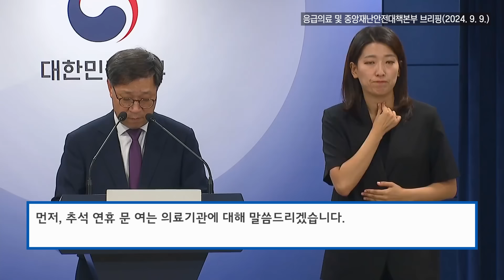추석 연휴 문 여는 의료기관 현황 (2024. 9. 9.)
응급의료 등 비상진료 대응 관련 브리핑 (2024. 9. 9.)
정윤순 보건복지부 보건의료정책실장

먼저, 추석 연휴 문 여는 의료기관에 대해 말씀드리겠습니다.

각 시·도에서 신청 받은 결과, 이번 추석 연휴 기간에 문 여는 당직 병･의원은 잠정적으로 일 평균 7,931개소로 예상됩니다.

이는 2024년 설 연휴 당직 병·의원이 일 평균 3,643개소였던 것과 비교하면 약 2배 이상으로 크게 증가한 수준입니다.

연휴 첫날인 9월 14일에는 27,766개소의 병･의원이 문을 열고, 9월 15일에는 3,009개소, 9월 16일에는 3,254개소, 추석 당일인 9월 17일에는 1,785개소, 연휴 마지막 날인 9월 18일에는 3,840개소가 문을 열 예정입니다.

2024년 설 당일에 1,622개소 병·의원이 문을 열었던 것에 비해, 올해 추석 당일에 문 여는 병･의원은 약 10% 증가할 예정입니다.

당일을 제외하고도, 2024년 설 연휴 4일 중 단 2일간 3,000개소 이상 의료기관이 문을 열었던 데 비해, 이번 추석 연휴에는 당일을 제외하고는 매일 3,000개소 이상의 당직 병·의원이 운영됩니다.

또한 추석 연휴 동안 날짜에 따라 문 여는 의료기관 수에는 변동이 있습니다만, 그 중 응급의료기관 및 시설은 매일 똑같이 전국 518개소가 운영됩니다.

지금 말씀드린 수치는 현재까지의 신청에 의해 집계된 잠정치로, 일정 부분 변동 가능한 점도 유념 부탁드립니다.

추석 연휴 기간에도 자신의 시간을 할애하여 기꺼이 주민들의 건강을 위해 진료를 계획해주신 의료진 여러분의 희생과 헌신에 대해 감사의 말씀을 드립니다.

추석 연휴 기간 동안 문 열 의향이 있음에도 운영 신청을 못한 의료기관의 경우 지자체를 통해 추가 신청해주시기 바랍니다.

보다 많은 의료기관의 적극적인 참여를 부탁드립니다.